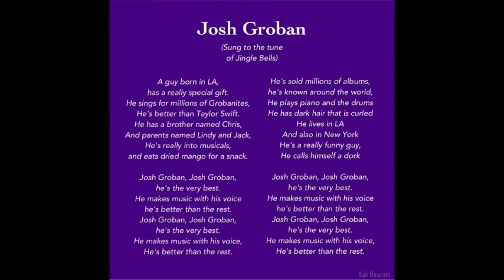Kali's Song for Josh Groban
My friend, Kali, who is @UltraGrobanite on twitter, wrote this song for Josh Groban.  It's to the tune of Jingle Bells. I asked her if she would make a YouTube video of it, but she said she can't sing.  This made me sad, so I offered to sing it.  First, I made an audio only cover on chirbit, but then Marie Freitas, who is @MAF11 on twitter, and who is a piano teacher, played the instrumental accompaniment so this could be a real song.  I hope Kali will like this.